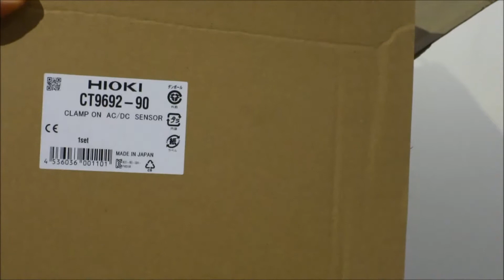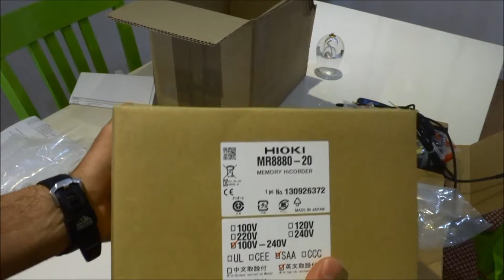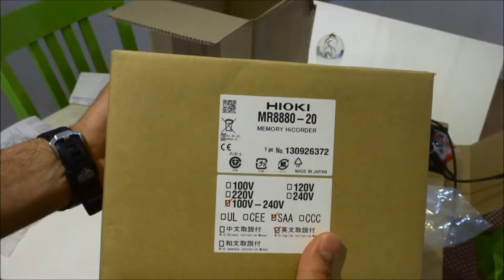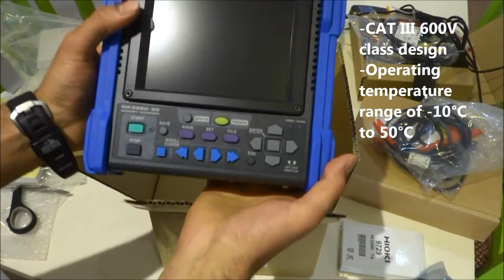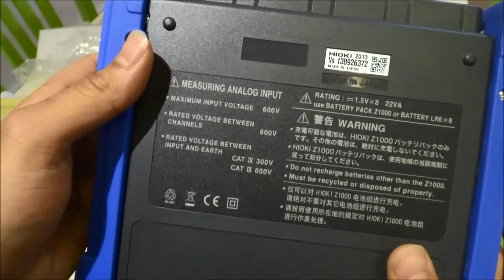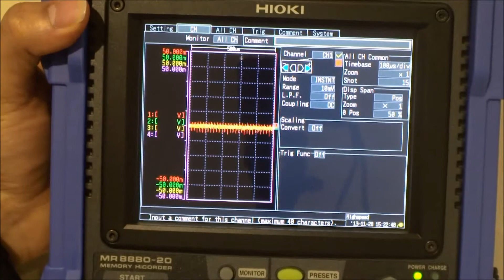Unboxing Hioki Memory Hicorder 8880-20 review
Hioki 8880-20 data logger witha brief review.
Hioki CT9692 for AC and DC current reading and the Voltage probe 9197 up to 600V